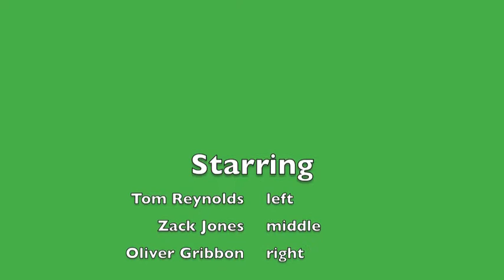William Brookes quartet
When they performed this song it blew people's minds! Then to top it off they won live arts 2013 with this performance! i apologise for the quality as i had trouble videoing it, enjoy this piece of art!